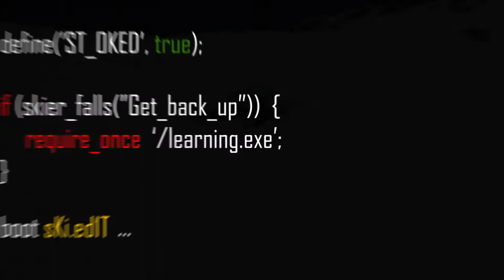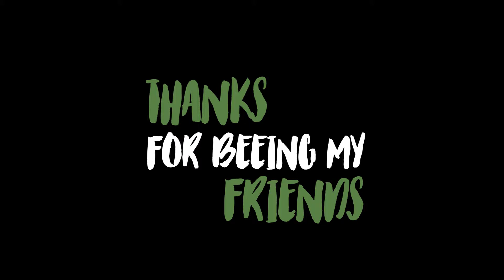Skiing in Stubai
I am so glad to have you guys in my life. You are the best!

this is a ski-edit I made when we went to the Stubai glacier to have some fun out on the slopes. hope you like it!